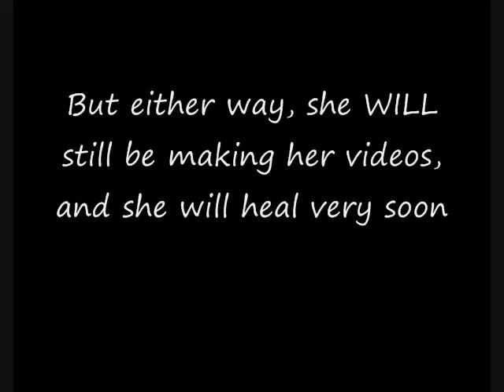B3ll@- Something Different....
I decided to try something different...